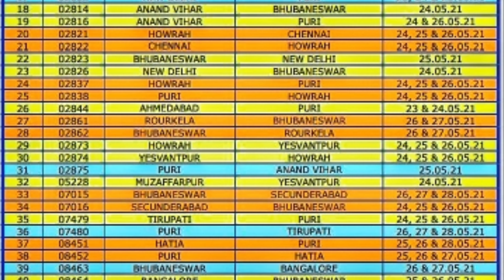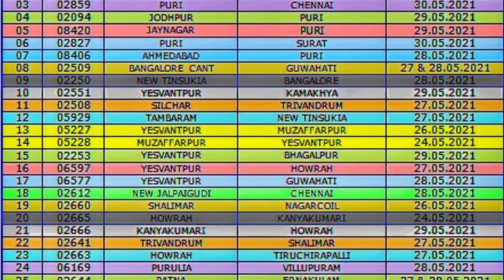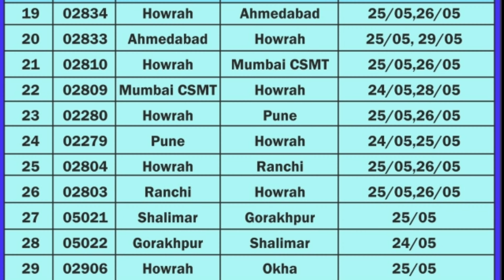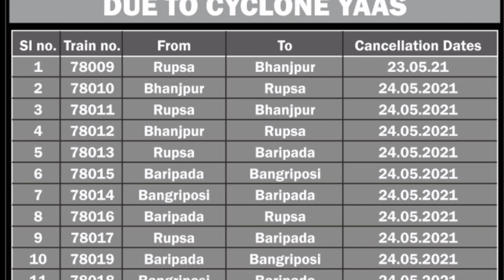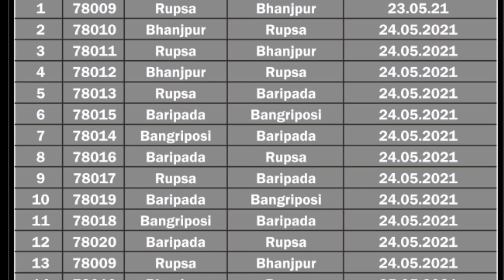List of cancelled trains due to cyclone yass || indianrailways || cycloneyaas || eastcoastrailway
FOLLOW THESE LINKS TO JOIN

​DETAILS OF VIVEK EXPRESS IN TELUGU | LONGEST RUNNING TRAIN IN INDIA LONGEST DISTENCE TRAIN IN INDIA